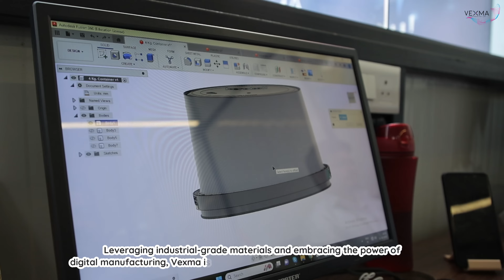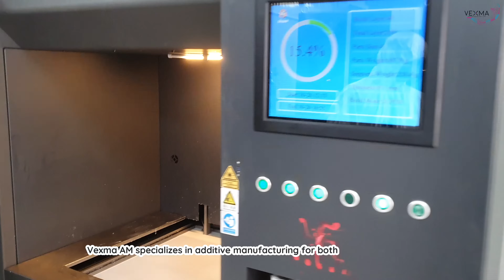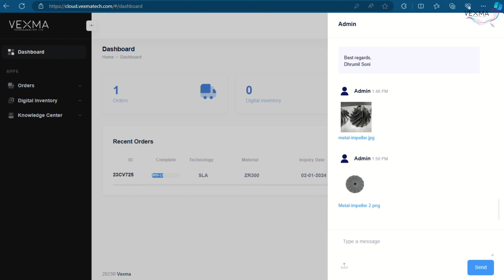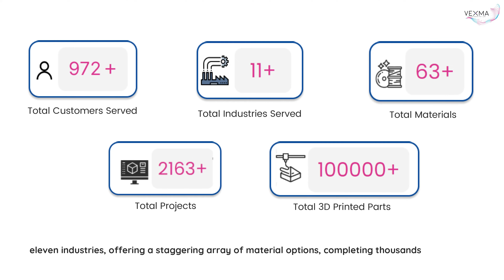Vexma : A 3D printing company in India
This video provides a brief about our company Vexma Technologies a 3d printing solutions provider in Gujarat India and the additive manufacturing solutions we offer to our customers.

The video goes through our company infrastructure, setup and our capabilities within our state of the art 3d printing facility in India.

We can help manufacture your ideas using 3d printing technologies both plastics and metals.